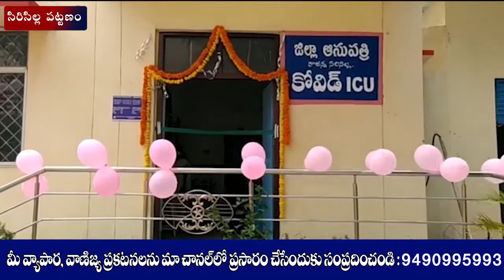రాజన్న సిరిసిల్ల జిల్లా ప్రభుత్వ ఆస్పత్రిలో వైద్యులు పట్టించుకోకపోవడంతో చెల్లెలు నిరసన |LRT NEWS